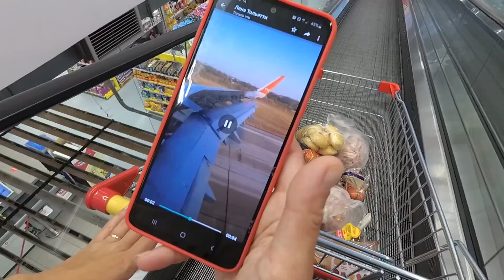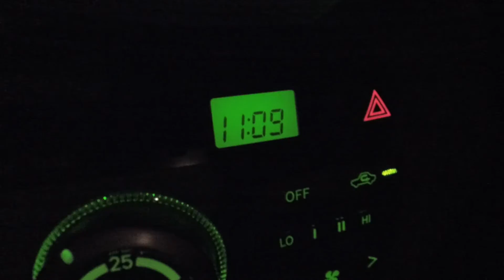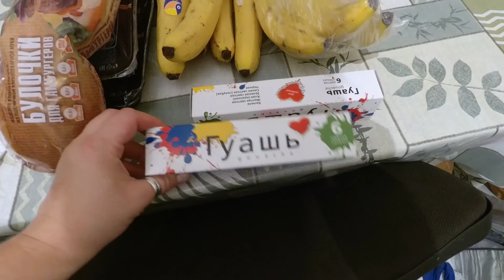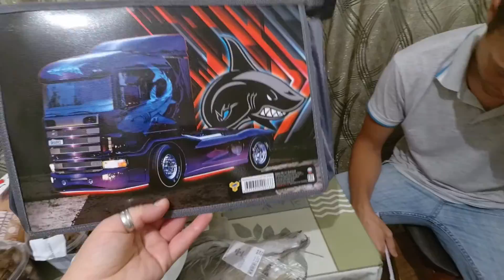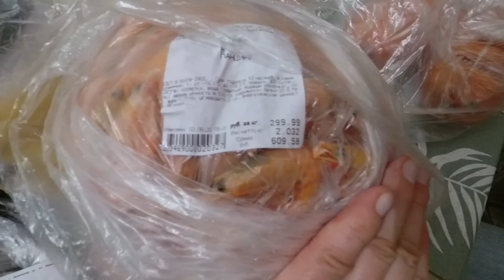Поехали в Сочи.Граница.Покупки.03.09.2020.Абхазия.Сухум.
Приветствуем всех на нашем канале где мы снимаем влоги и будем проводить трансляции! Меня зовут Диана, мне 35 лет, я родилась и живу в Абхазии в городе Сухум. У меня есть муж Сергей и двое детей Марик (6 лет) и Максим (3 года). В наших видео в формате ВЛОГ (vlog) мы снимаем нашу жизнь такой какая она есть, покупки, посылки с Алиэкспресс, шопинг, развлечения, готовим вместе с вами, летом будем ходить на море и путешествовать по Абхазии.

Помощь на развитие канала (собираю на новую камеру)- 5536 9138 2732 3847